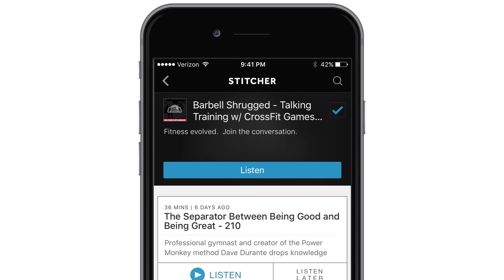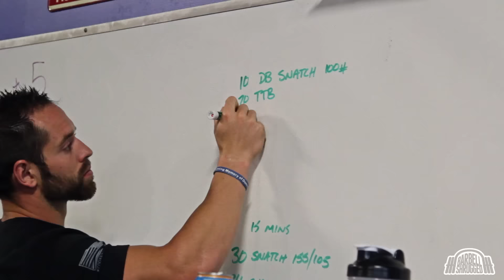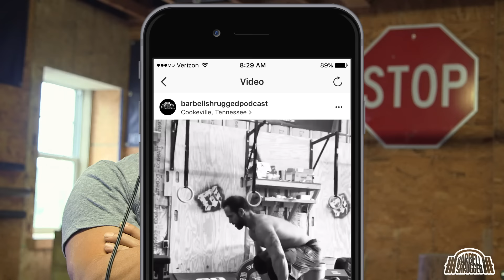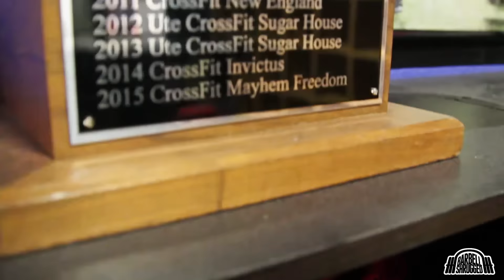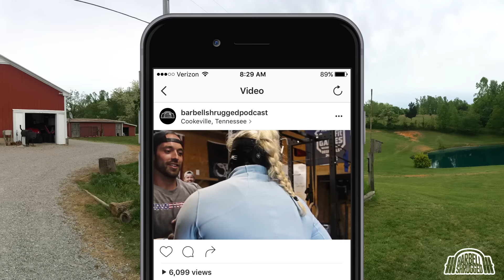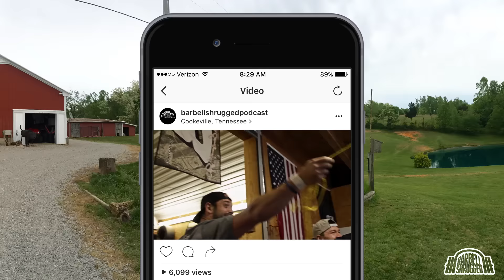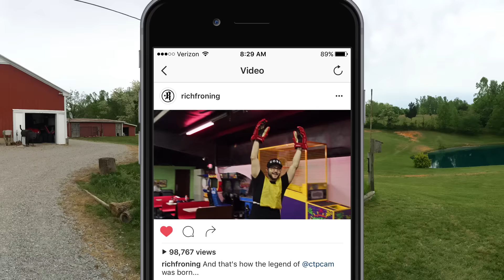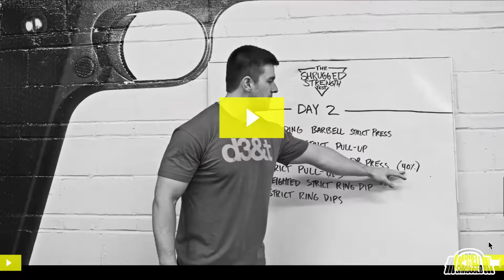The Power of Having Great Training Partners w/ Rich Froning & Angelo Dicicco - 211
Along the way they have created successful online coaching programs including The Muscle Gain Challenge, FLIGHT, Barbell Shredded, and Barbell Bikini.

Recently they have launched OverTime, a membership site and hub for fans to enjoy even more content as well as more training programs.